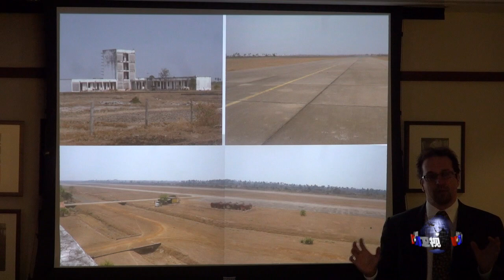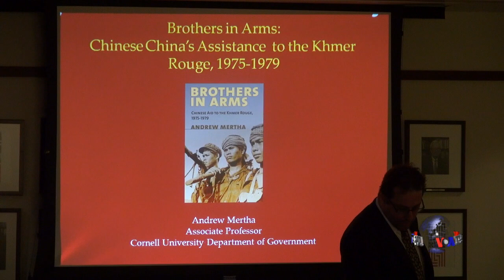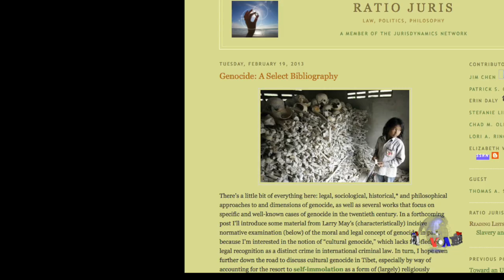新书：中国涉入柬埔寨所有资源采掘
美国康奈尔大学教授著书详述中国当年全面援助作为附庸国的红色高棉政权。他认为，北京虽然承受了红色高棉覆灭带来的羞辱，但这对特殊的双边关系今天仍具有地缘战略的重要性。脸书: